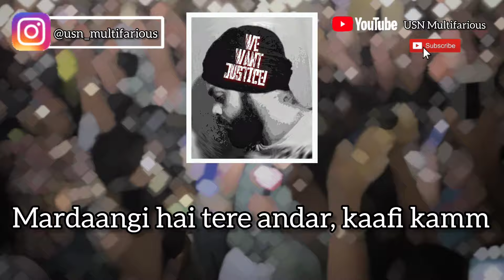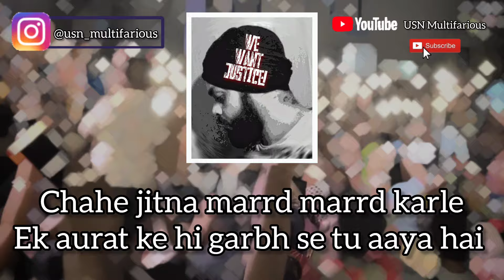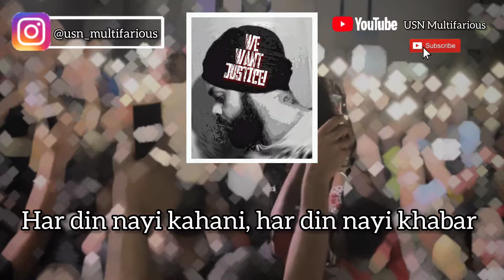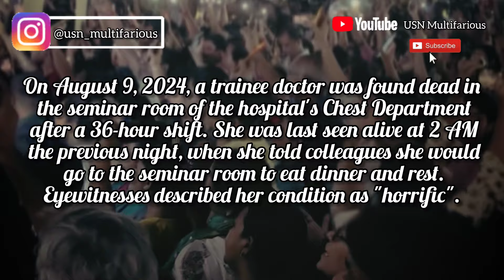Fight Against Injustice - Rad Poet (prodby. SinghStyn) | RG Kar Case | Justice For All Victims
If someone asks you what should be the punishment for R@pes; the first half of the song expresses the same. The recent RG Kar R@pe case has opened many hidden chapters, and motivated me to write something like this. This song will be relatable to all of us.

WE STAND STRONG WITH ALL THE R@PE AND S€XUAL ASSAULT VICTIMS.

Music: SinghStyn
Mix and Master: SinghStyn
Lyrics: Upinder Singh Nanda (Rad Poet)
Rap: Rad Poet
Video: Rad Poet